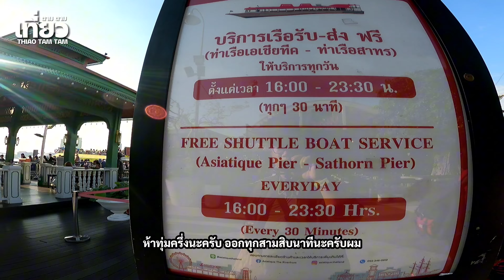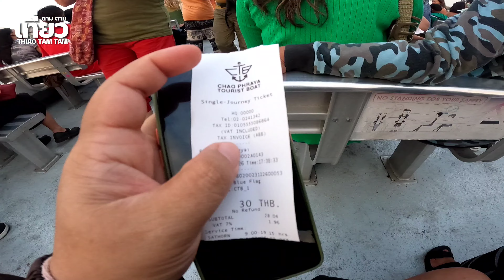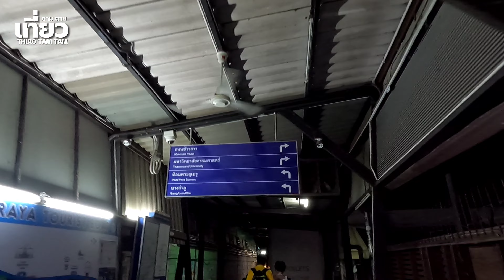669.เรือเที่ยวกรุงเทพ30บาท รอบที่วิวแสงสวยที่สุด CHAO PHRAYA TOURIST BOAT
เรือเที่ยวกรุงเทพ30บาท รอบที่วิวแสงสวยที่สุด CHAO PHRAYA TOURIST BOAT